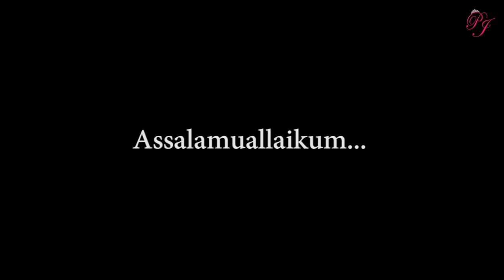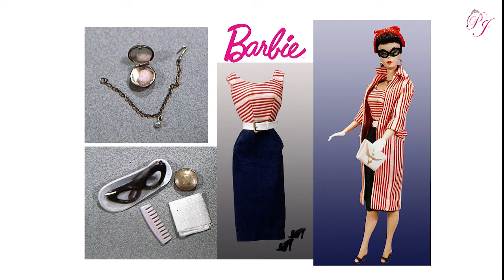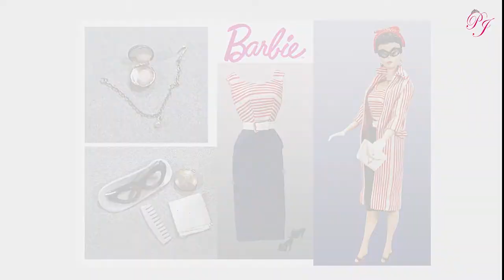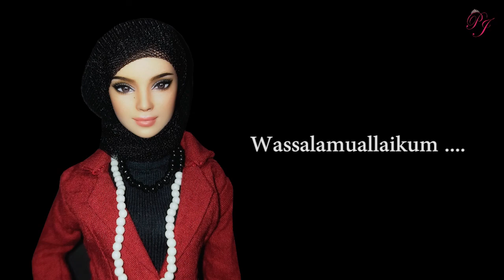Barbie Review Collection 1959 (The First Barbie Doll)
Barbie Review Collection in 1959
Limited and the First Barbie Doll Collection

"I build this channel to upgrade my skill and creativity with humanity. Hobby and Passion with Barbie Hijab Style. Passionate in Art and Fashion"

Princess Journalist
Barbie - Fashion - Art - Photography

Kind Regards
Ines Pratiwi